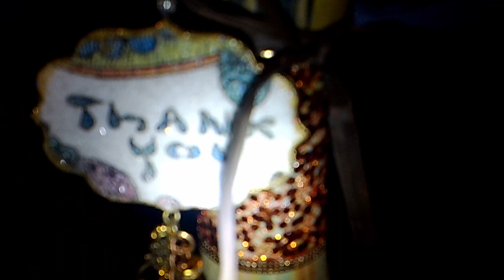Altered Bottle - Thanksgiving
Homemade White Gesso:  1/4 cup water
                                                1/4 cup school glue
                                                1/4 cup baby powder (or talcum)
                                                1/2 cup white acrylic paint
Mix well.  For different color gesso, add desired color paint gradually until color reached.  Give and take ingredients for consistency.

Supplies used: wine decanter, alcohol prep, napkin, gesso, metallic paints, stamps and embossing powders, versa mark, craft dryer, nuvo paste copper, saran wrap, handmade jewlery, ribbon, natural raffia, flowers, and, hair dryer on cool setting.